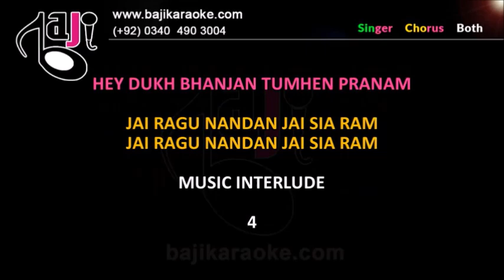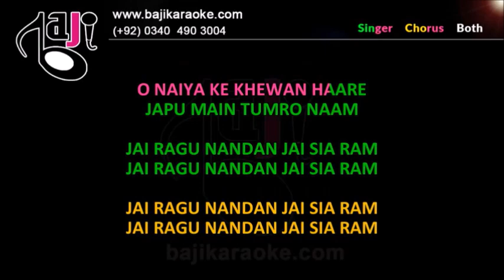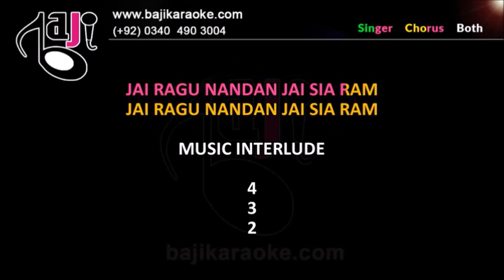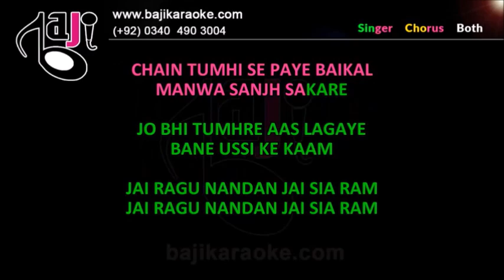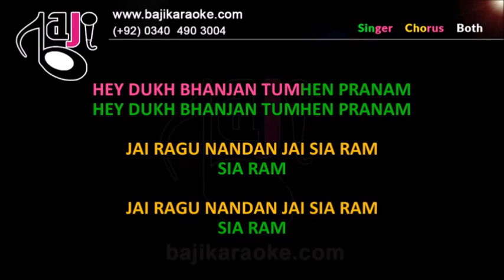Jai Ragu Nandan Jai Siya Ram Karaoke With Scrolling Lyrics - With Chorus - Bhajan - Anup Jalota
We recreate karaoke tracks of Pakistani, Bollywood, Bangla and other languages songs of all types.
Our karaoke tracks are exactly like original songs and much better quality than the original. We have made millions of karaoke tracks so far. We re-create music in our studio and do not do any vocal-cuts. So, our karaoke tracks are super extremely high quality. We specialize in making customize karaoke of the song of your choice of any Genre, any type and language and product the best possible results, you will hardly find any difference in music as compared to the original song you send and the quality is of course much better than the original song. For full karaoke please call (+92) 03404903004. Professional Quality Karaoke Tracks (Pakistani, Bollywood, Bangla, Customized).

Jai Ragu Nandan Jai Siya Ram Karaoke With Scrolling Lyrics - With Chorus - Bhajan - Anup Jalota - BajiKaraoke - Hindi karaoke with scrolling lyrics

Karaoke Music – Jai Ragu Nandan Jai Siya Ram Bhajan - With Chorus

Album \ Film – Shri Ram Bhajan

Sung By – Anup Jalota

Lyricist – Anup Jalota